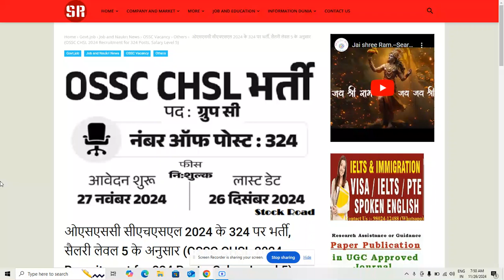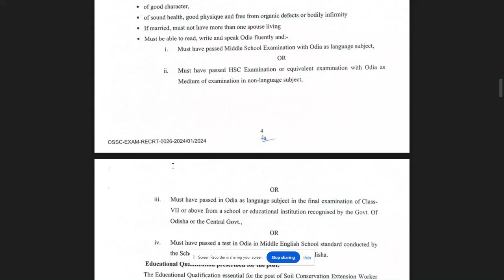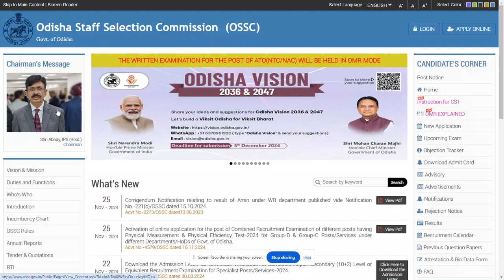Recruitment in OSSC CHSL 2024--SearchMe (All-in-one-dunia)job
ओएसएससी सीएचएसएल 2024 के 324 पर भर्ती, सैलरी लेवल 5 के अनुसार (OSSC CHSL 2024 Recruitment for 324 Posts, Salary Level 5)